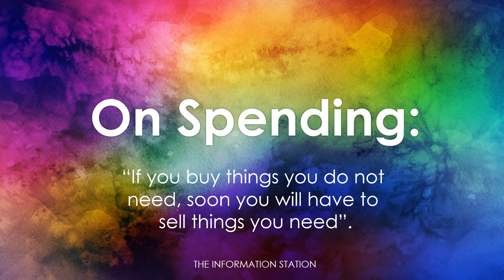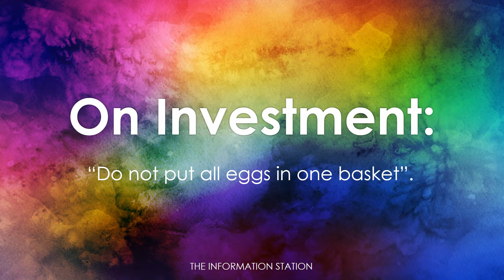Warren Buffett's excellent tips | Quotes | Inspirations | life ideas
Excellent tips by Warren Buffett